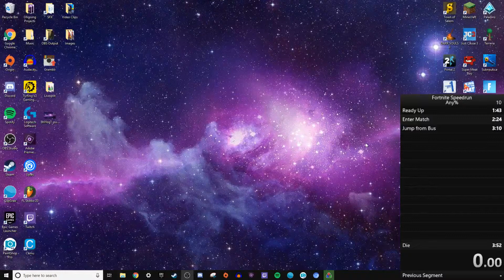Fortnite Any% Speedrun - 3:19 (WORLD RECORD)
Literally the best Fortnite speedrunner in the world, later virgins